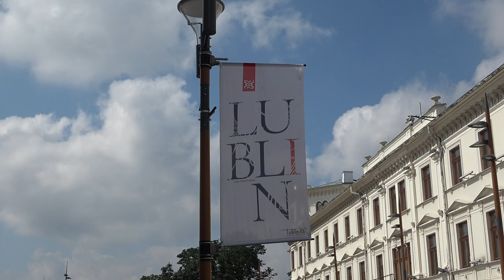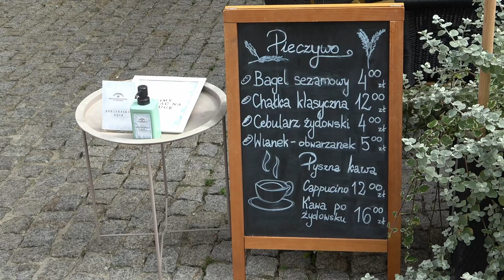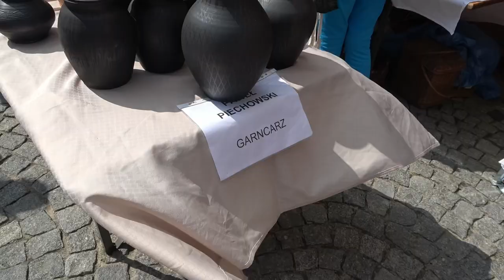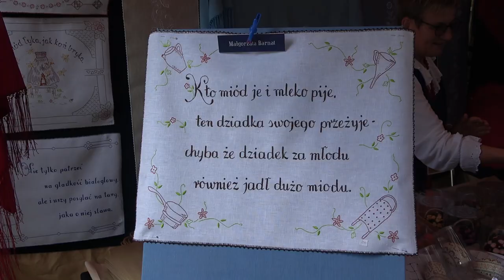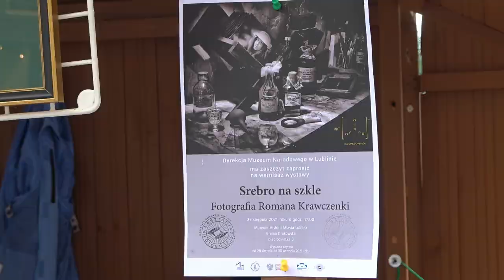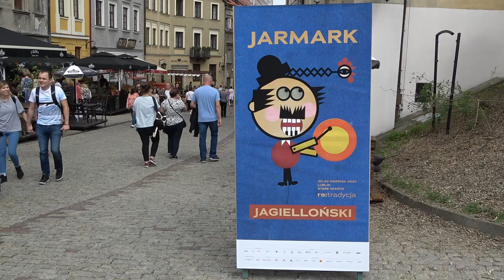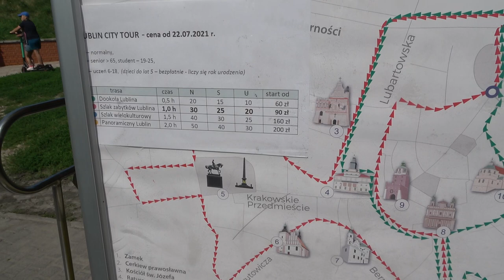Lublin Jarmark Jagielloński - 20-22 sierpnia 2021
Jarmark Jagielloński - re:tradycja - 20-22 sierpnia 2021

Jarmark Jagielloński to festiwal bazujący na kulturze tradycyjnej, z której czerpiemy to, co najpiękniejsze. Naszym celem jest prezentacja i promocja tej kultury poprzez różne formy działalności, zarówno te stricte źródłowe, autentyczne, jak i współczesne. Historia naszego miasta związana była z jarmarkami, których początek sięgał XV wieku. Wówczas szlak handlowy przebiegający przez Lublin sprowadzał do miasta kultury świata, podróżników, nomadów, handlarzy. Stąd nazwa projektu – Jarmark Jagielloński.

W ciągu kilkunastu lat istnienia festiwal ewoluował, stając się obecnie przestrzenią, w której prezentujemy przede wszystkim kulturę tradycyjną, wywodzącą się ze wsi oraz kulturę nią inspirowaną i w sposób świadomy oraz wyrażający szacunek adaptującą treści tradycyjne.

Ciekawość i chęć poznawania, odkrywania nowych kultur, otwartość i serdeczność jaką okazują sobie uczestnicy i odbiorcy Jarmarku Jagiellońskiego, motywuje nas do budowania programu nastawionego przede wszystkim na bezpośrednie relacje między artystami a widzami. Niezwykle istotna jest relacja mistrz-uczeń, nawiązywana podczas licznych warsztatów rzemiosła, śpiewu, tańca czy gry na instrumentach.
Ważna jest dla nas forma i środki przekazu, uważność w posługiwaniu się przez artystów wybranymi elementami kultury tradycyjnej. Dlatego do współpracy zapraszamy mistrzów działających w lokalnych społecznościach, kultywujących tradycje rodzinne oraz regionalne i świadomie się w nich zagłębiających.

Przekazywanie wiedzy poprzez bezpośredni kontakt, rozmowę czy obserwację, pozwala budować więź z drugim człowiekiem, a jednocześnie popularyzować oryginalne oraz często zapomniane wzory i elementy kultury tradycyjnej. Jarmark Jagielloński jest spotkaniem, zabawą, wymianą energii i komunikacji między jej uczestnikami.
Prezentujemy najbardziej naturalne dla społeczności formy, w których człowiek poprzez śpiew, taniec, muzykę tradycyjną wyraża siebie. Powracając do archaicznych, a jednocześnie najprostszych form wspólnie spędzanego czasu, powracamy do tego, co czasami zapomniane: żywego spotkania z drugim człowiekiem.